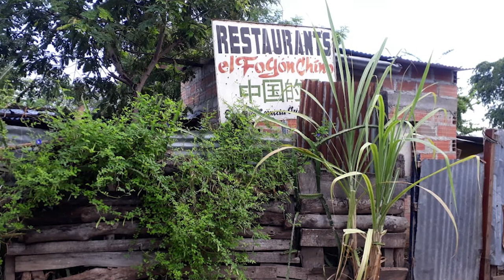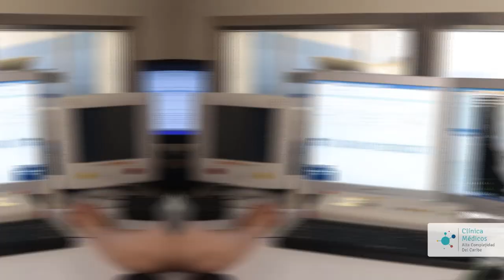A MACH3TE A VENDEDORA DE FRITOS EN BOSCONIA